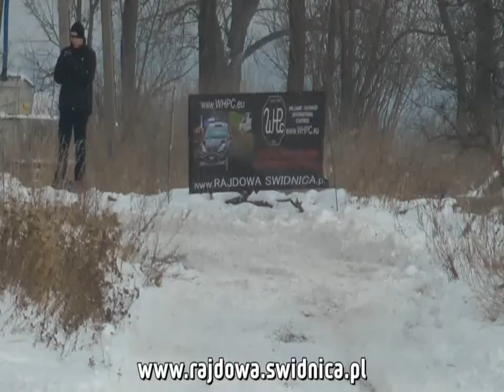III Otwarty Trening Rajdowej Świdnicy 2013 - Paweł Lerch / Michał Marczewski - Fiat 126p